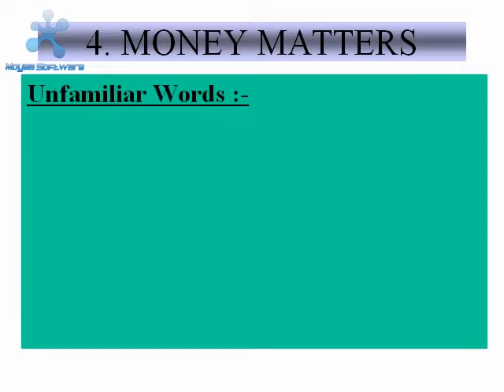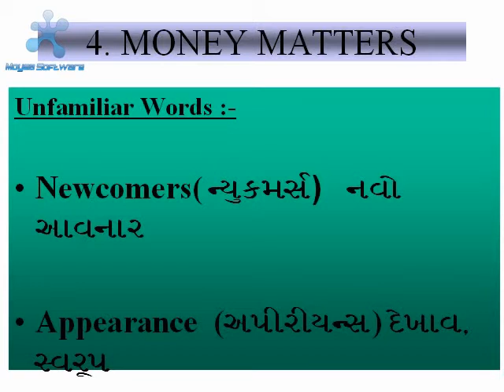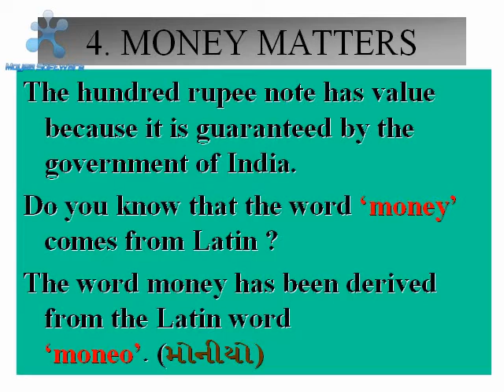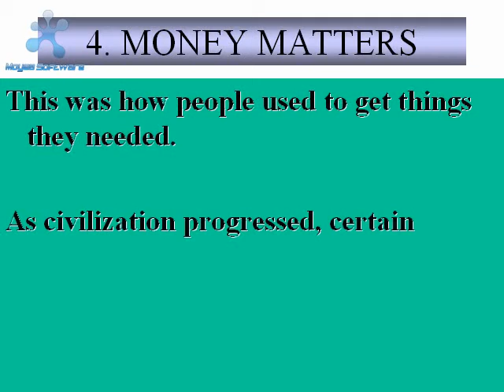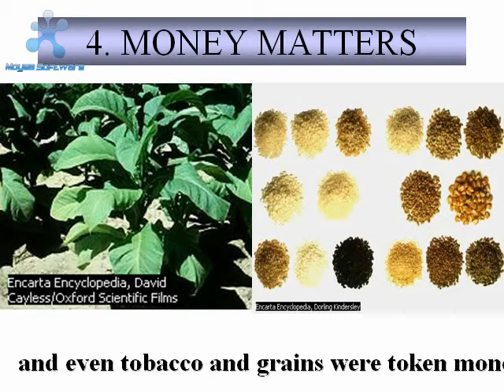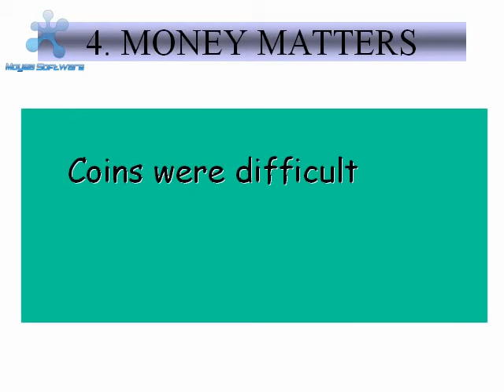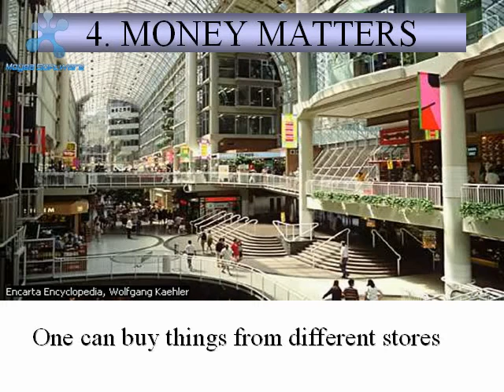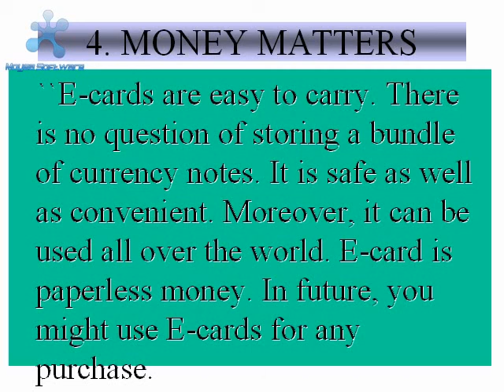Money Matters { પૈસા ની સાર્થકતા }